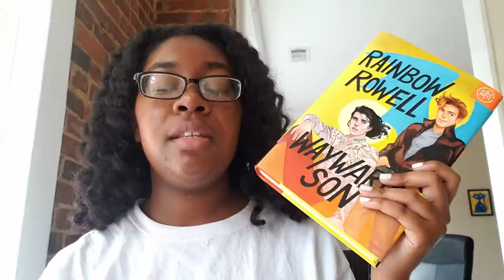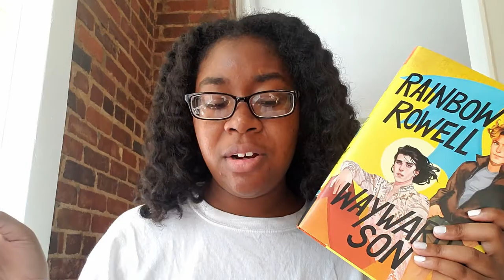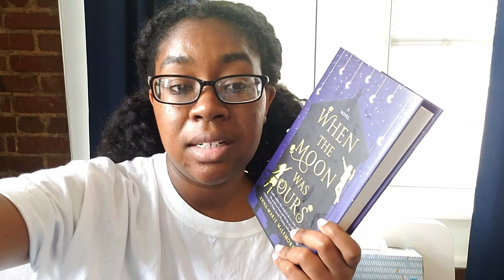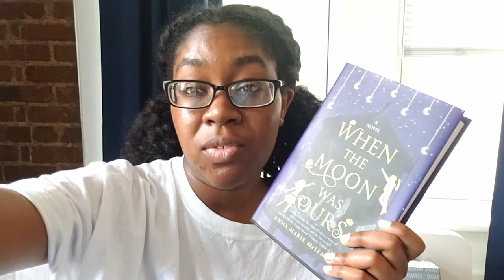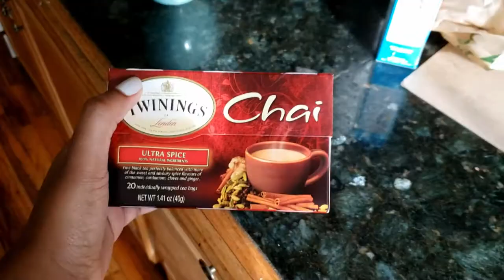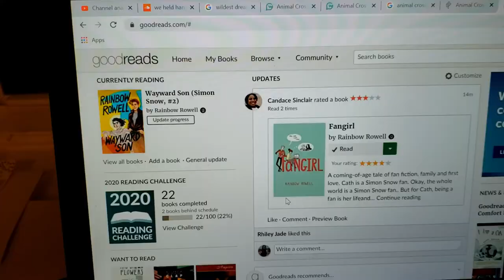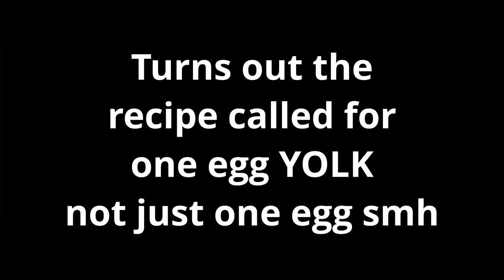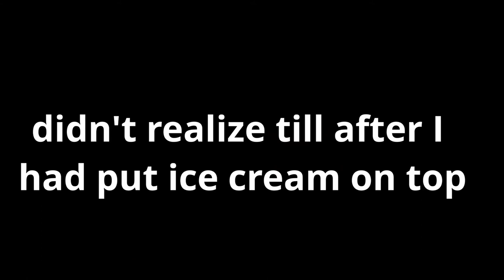Bookie Trials Royal Weekender Readathon | Reading Vlog [CC]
[CC] A reading vlog where I take part in the bookie trials royal weekender readathon!

Thank you so much to Amanie Johal for captioning this video!

If this video made you want to buy a book consider using my BookDepository

*Music*
ninjoi. - Where Do I Go